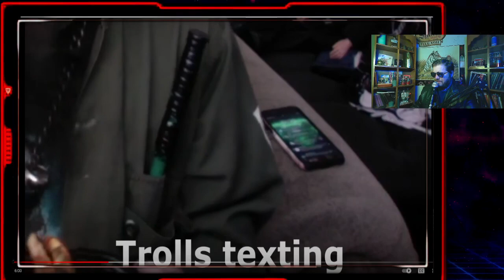Gothic King Cobra Arby's and Wendy's Reaction